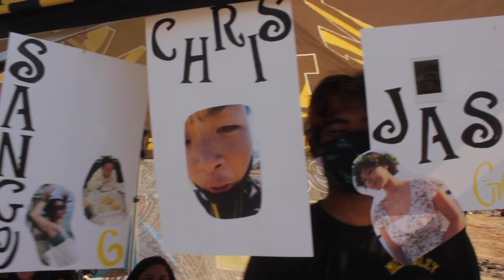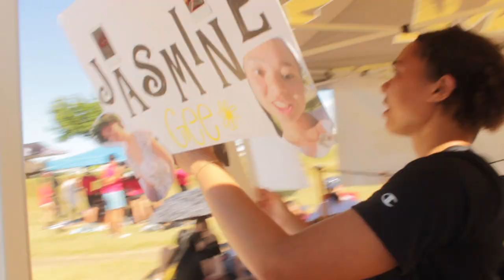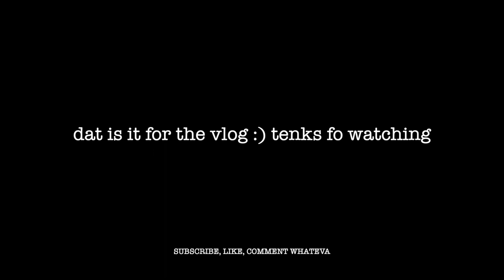PADDLING SENIOR DAY | VLOG #1 | HAWAII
just one regular vlog, but one GOOD one hehe.

1. Die For You by The Weeknd
2. G.O.A.T by Eric Bellinger
3. Breaking My Heart by Maoli
4. Stuck on Stupid by Sons of Zion
5. Nothing To Hide by Rebel Souljahz
6. Rock Me Sober by Maoli